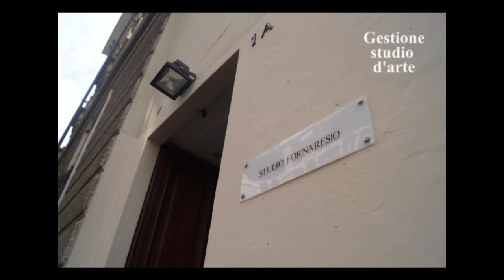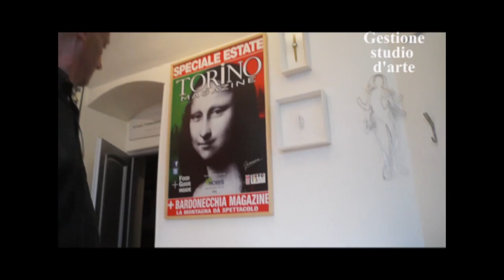WORKSHOP - Studio Fornaresio: chi siamo?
Un video che mostra gli spazi in cui operiamo e dove si svolgerà il corso "Gestione di uno studio d'arte" (salvo per la giornata in stamperia che prevede una trasferta a Milano).